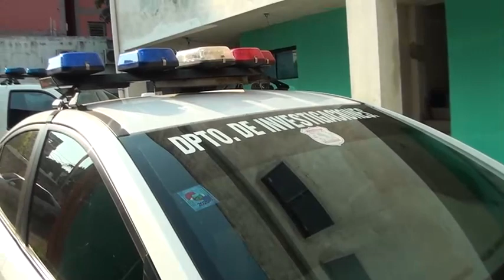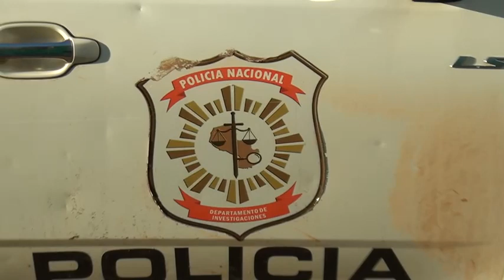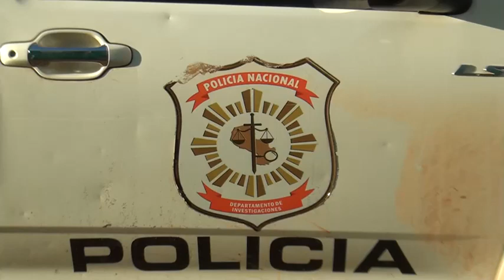Investigaciones no avanza en casos de asaltos ocurridos en las últimas semanas en Itapúa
En tres casos fueron muy similares el modus que emplearon los marginales, primeramente, el robo en un frigorífico de Cambyreta, otra sucursal de la misma firma en Hohenau, y lo último en una joyería en pleno centro de la ciudad de Encarnación.

En todos llegaron dos motoasaltantes quienes con arma de fuego perpetraron los asaltos. Y hasta el tipo de motocicleta está siendo analizado.

Ante los reiterados casos de Homicidios que se registran en la zona de San Pedro Del Paraná, Alto Vera y José Leandro Oviedo los investigadores creen que son meramente ajustes de cuenta.